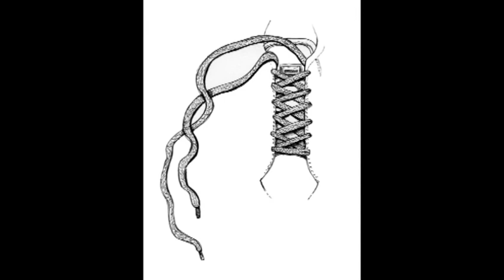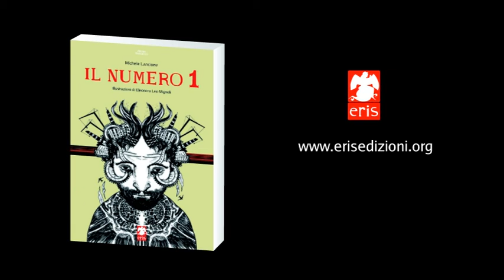Il numero 1 -live @ borderland-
Presentazione del romanzo sui senza fissa dimora "Il numero 1" di Michele Lancione pubblicato da Eris edizioni. Ilustrazioni di Eleonora Leo Mignoli, chitarra e voce Fab Vitale, parole di Michele Lancione.